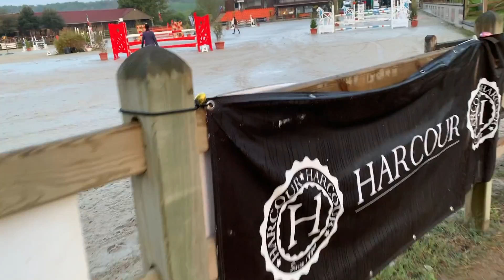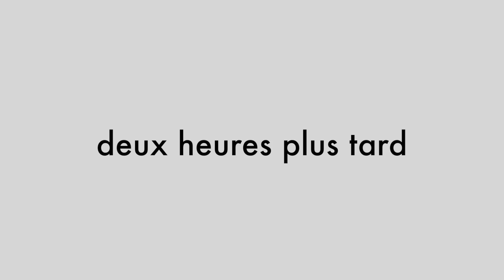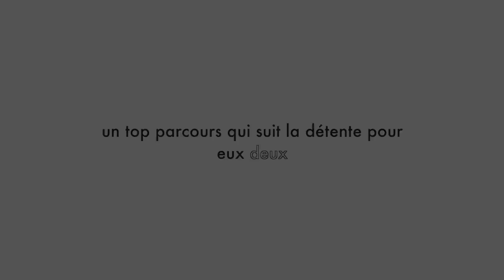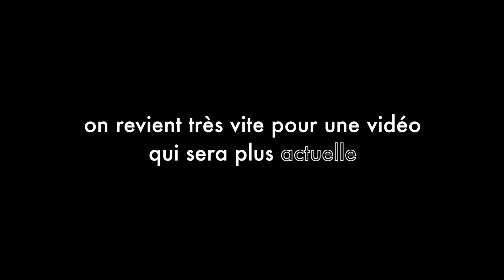[ VLOGMANS N°3 ] Nos péripéties au Mans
↓ Tu veux en savoir plus sur nos aventures au Boulerie Jump? Déroule! ↓

Hello !
On enchaîne avec la troisième et dernière vidéo du Mans. Dans ce vlog, on montre le parcours de Marg, événement Harcour, et nos petits réveils matinales. On a filmé une vidéo pour vous tenir au courant et repartir (encore!) une fois à 0 et vous expliquer un peu tout  (et vous allez pas être déçu!), elle sortira prochainement.

Mise à part ça, pour revenir au sujet du Mans, nous avons gentiment été invitées par Harcour pour participer au concours qu'ils ont organisé au Boulerie Jump il y a de ça plus de 4 mois. Ce fut un super moment avec nos copines et la team Harcour que nous avons pu découvrir encore plus.

On espère sincèrement que cette vidéo vous a plu.
Des bécots
Lou & Marg

➵ Vidéos filmées avec un Nikon D3300 avec objectif 55-200; 70-300 et 18-55 - Canon EOS 700D - CAMBOX ISI2 - Canon G7X